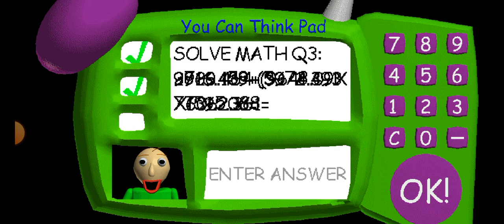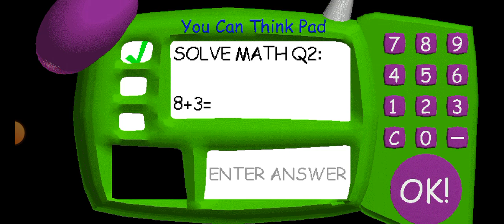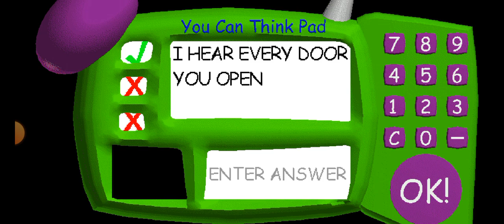DOPO ANNI... - BALDI'S BASICS!!!